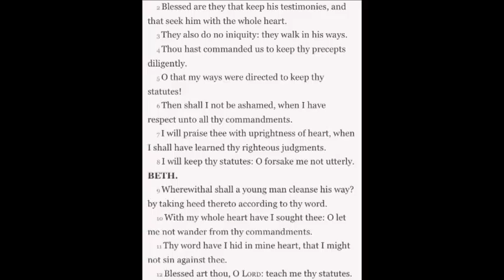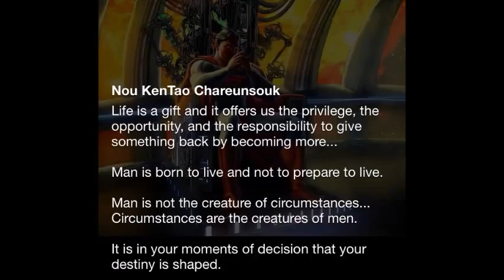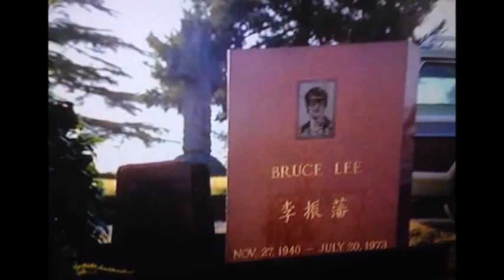- Speak of Love -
Speak of Love by Nou